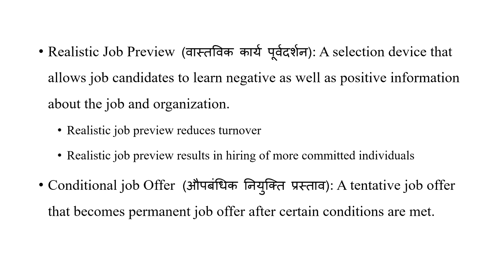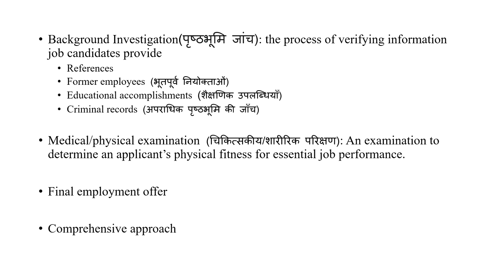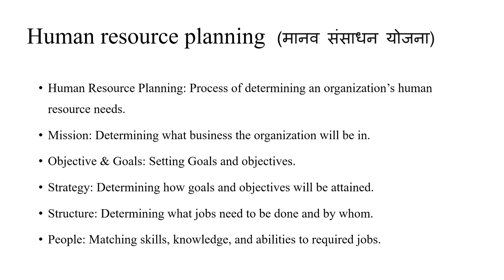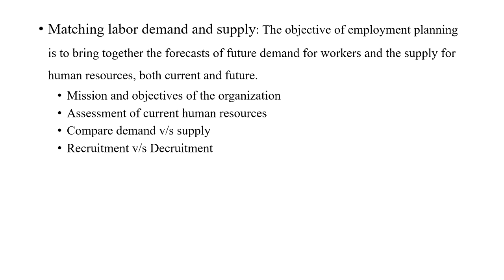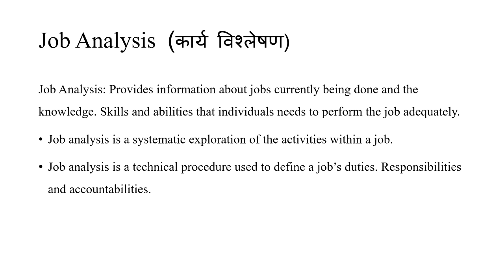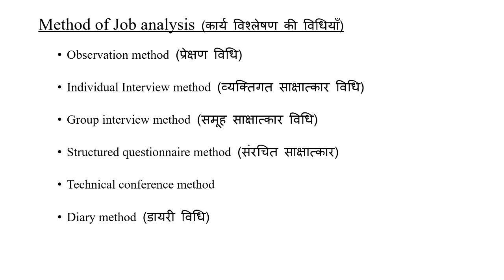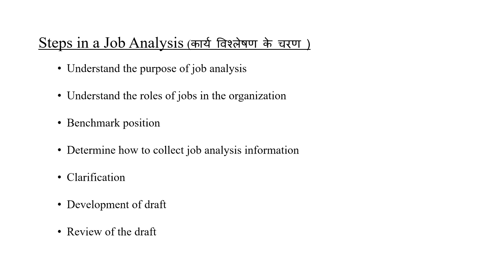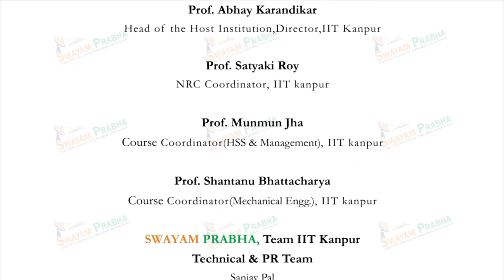Psychology in Industries and Organizations – II